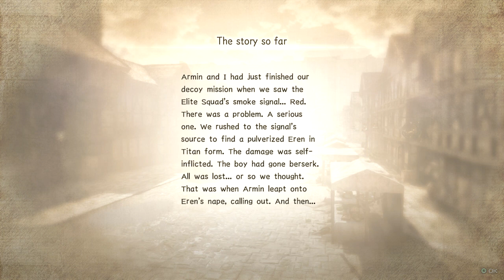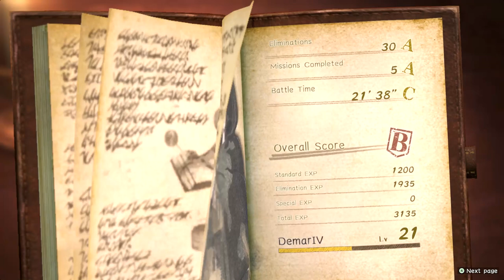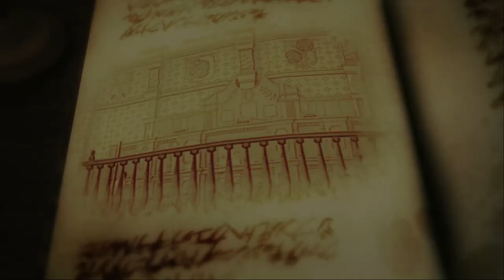Attack on Titan 2 final battle story mode: Part 6